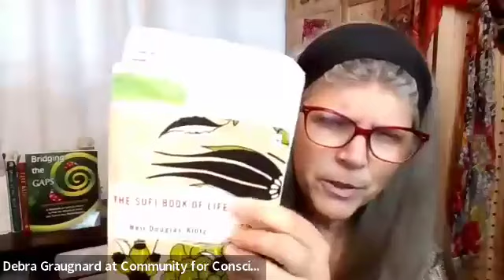Integration With Your Younger Self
Integration of all parts of ourselves is key to healing, wholeness, and success, and moving toward a world of peace, love, compassion, and sustainability.

Last week in our Meditation & Healing Circle, we journeyed forward to connect with our future selves to receive insights about how our present-day decisions and lifestyle choices affect the future world we want to live in.

In this week's meditation, we go back to our younger self to integrate lost parts of ourselves so that we can move smoothly and seamlessly toward a world of peace, love, compassion, and sustainability.

JOIN US LIVE:
The Meditation & Healing Circle is live every Sunday at 10am US ET / 7am US PT. You're welcome to join us. If you join live, you can stay on after the meditation for Q&A, support and discussion.

• The Ocean of Sound: Learn Sacred Sound Codes for Healing, Guidance, Awakening, Manifestation, and more...

Time Stamps:
00:00 Introduction: Welcome to Community for Conscious Living Weekly Live
00:29 Today Our Topic is: Integrating the Younger Self
01:31 Revelation from our Future self
02:35 To Connect with the Wisdom of the Child and Knowing Self
03:21 Come into our Circle
09:02 Blocks and Barriers and walls around the heart
14:03 Let that Self show and give you a taste
19:04 This means no more wars, no violence
24:01 Industrialized World that are Not Sustainable
29:06 Sit with One on One with that part of yourself
34:07 Feel that taking up your space
39:09 Release that Part of You that feels you need to be reliant
42:13 End of Meditation and Closing Remarks